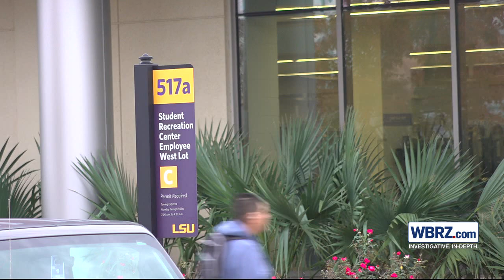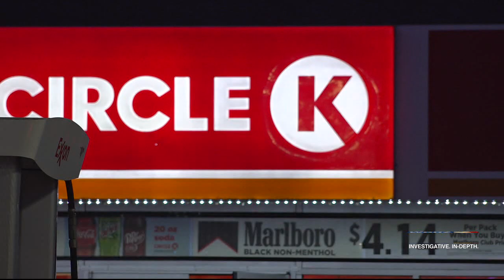Man arrested after stabbing on LSU campus, allegedly threatening store employees with knife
A man was arrested on charges of attempted first-degree murder and hate crimes after allegedly being involved in a stabbing on LSU's campus, threatening store employees with a knife, and attempting to crash his vehicle into the employees Wednesday afternoon.